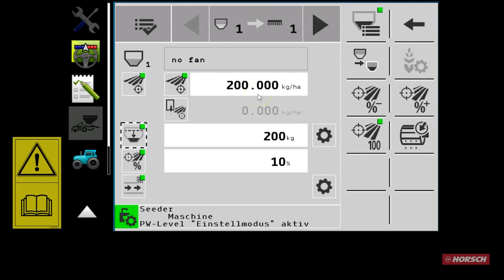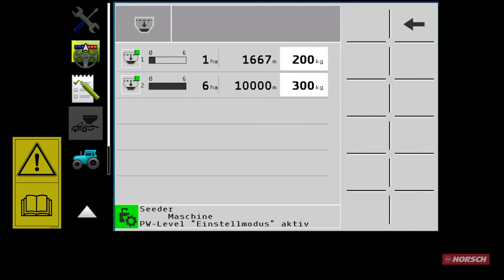HORSCH I-Manager Teil 9: Restmengenberechnung/-überwachung DE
Videoreihe zur Erklärung des neuen HORSCH I-Managers:
In diesem Video wird euch erklärt, wie die Restmengenberechnung funktioniert.

0:00 Sicherheitshinweis und Intro
0:08 Wo findet sich die Restmengenüberwachung
0:34 Wie funktioniert die Restmengenberechnung (Anzeige in der Produktübersicht)
1:04  Anzeige nur für die Restmengenüberwachung
1:21 Abspann

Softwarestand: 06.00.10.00